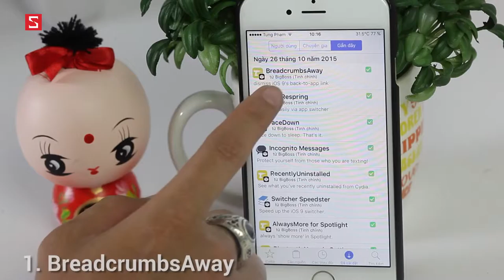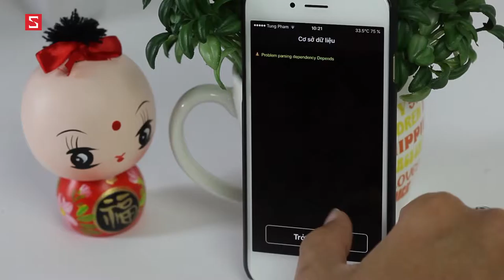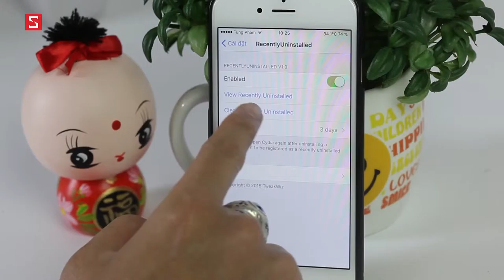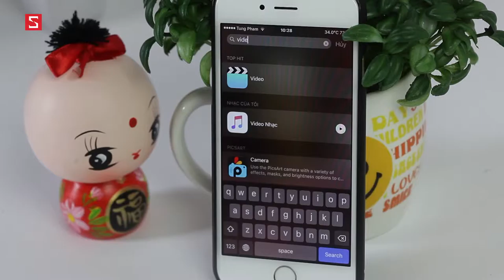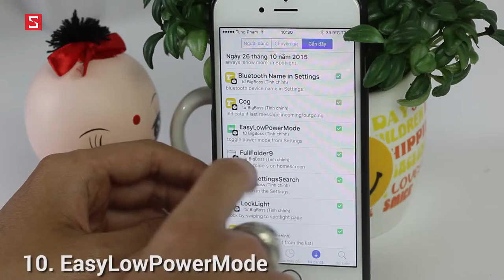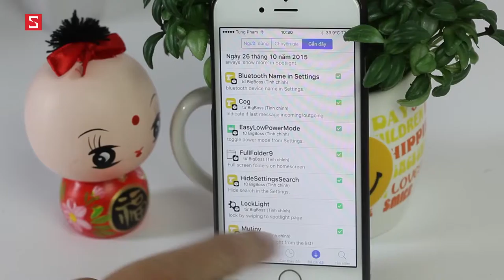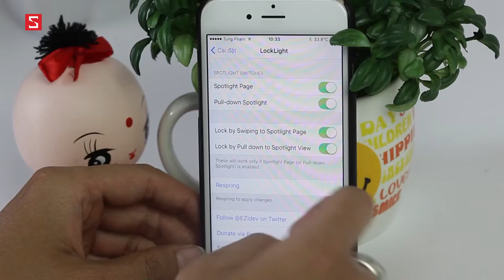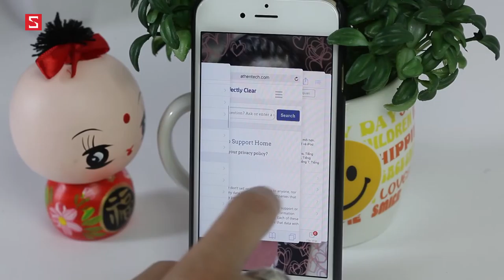15 new Tweaks 10-2015 for iOS 9.0.2 Jailbroken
LOL ASIA CHANNEL - Laughing out Loud